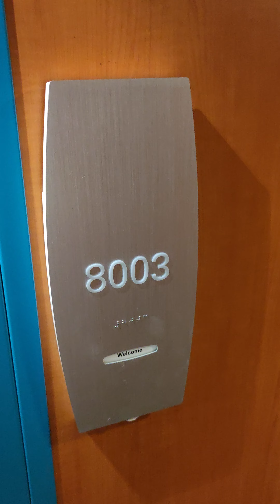NCL Pearl Interior Forward Stateroom 8003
Video by André.  Norwegian Pearl - Stateroom 8003. Very pleasant stateroom. Few passages in the aisle due to its position at ship's forward, so very quiet.